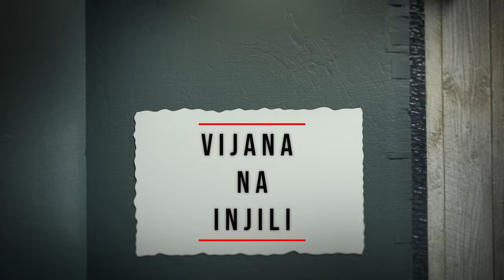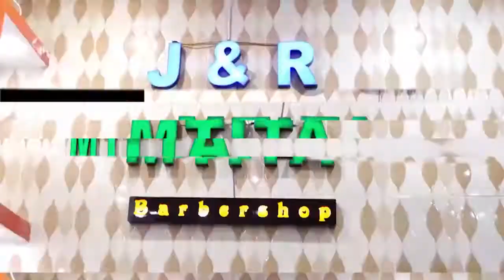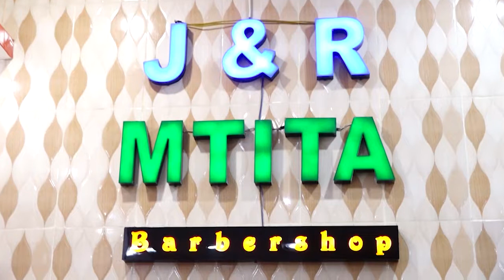🔴LIVE : TAZAMA VITA YA KWANZA YA IKULU//NOMAAA HAIJAWAI TOKEA